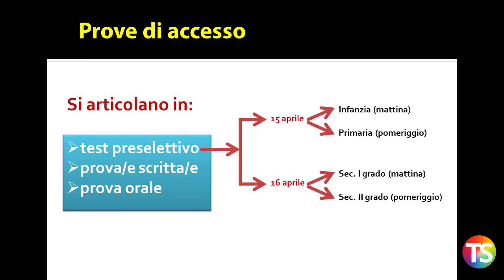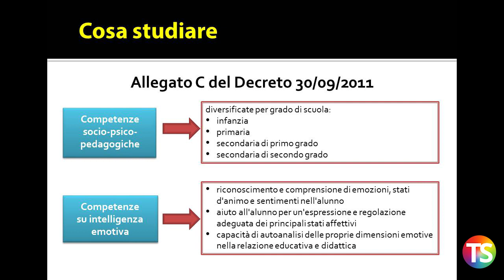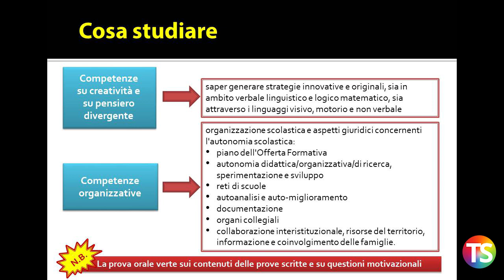Tfa sostegno: cosa studiare per le prove di accesso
La guida della Tecnica della Scuola con tutte le info utili per partecipare al quarto ciclo del TFA sostegno.